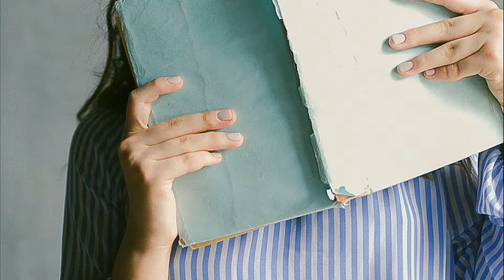Piso de estudiantes cerca de la Universidad Complutense. Id. 1181 de Aluni.Net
Piso situado en un zona universitaria. Cercano a la Universidad Complutense de Madrid, Comillas, a una estación de Ciudad Universitaria.

Zona comercial de tiendas de ropa, fruterías, bancos, supermecados, El Corte Inglés, etc.
Tiene un parque cerca y gimnasios.

The apartment is situated in an university area. Close to Complutense, Comillas, and one metro stop to Ciudad Universitaria.

Commercial district with store's shops, fruit shops, banks, supermarkets, El Corte Inglés, etc. There's a park and gym right next to the flat.